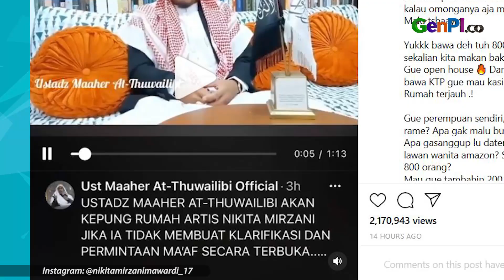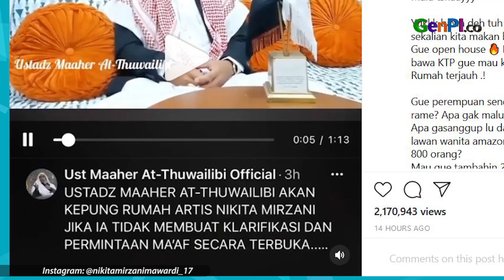Kontroversi Nikita Mirzani dan Pendukung Habib Rizieq, Ini Kronologinya | GenPI5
Artis Nikita Mirzani bikin heboh lagi. Kali ini kasusnya bersitegang dengan pendukung Habib Rizieq Shihab. Namun bukan malah berdamai, keduanya sama-sama ngotot. Simak nih, fakta soal Nikita Mirzani dan pendukungnya Habib Rizieq Shihab.

JANGAN LUPA INSTAL APLIKASI GENPI.CO :
APPSTORE: